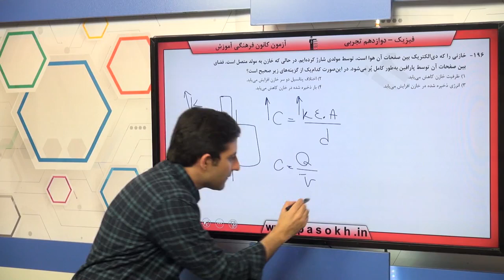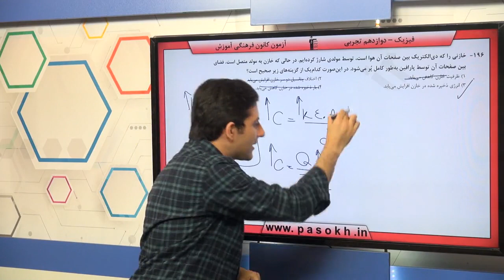پایه دوازدهم تجربي فيزيك پايه الكتريسيته‌ي ساكن سوال 196 درصد پاسخگویی 30